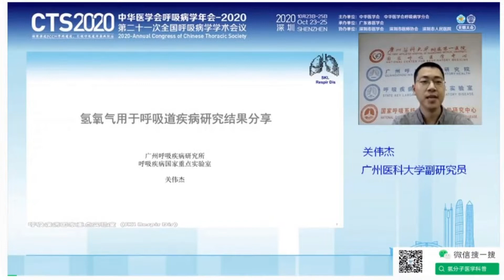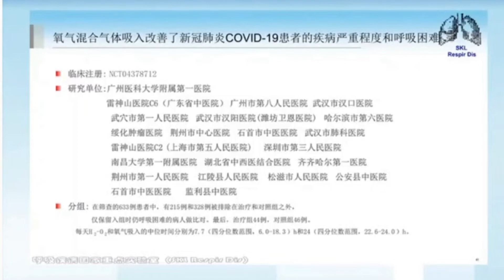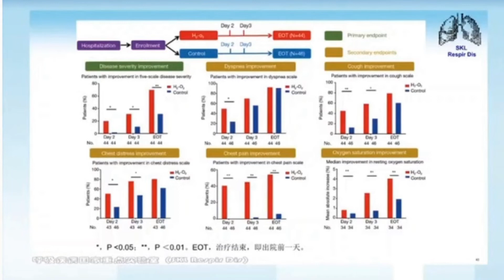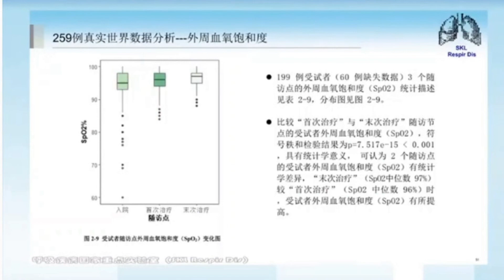氢氧气用于呼吸道疾病研究结果 4） 氢氧气对Covid 19的研究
4） 氢氧气对Covid 19的研究